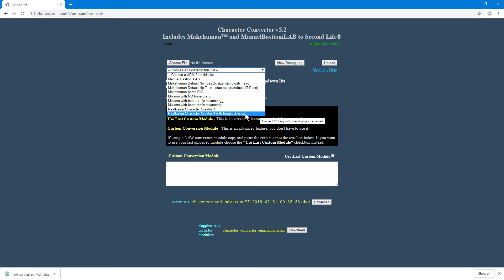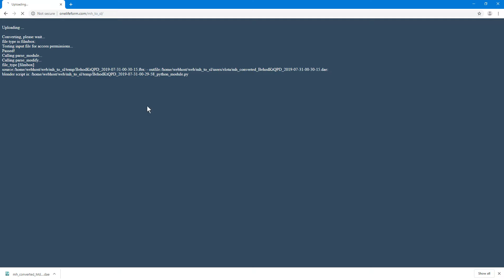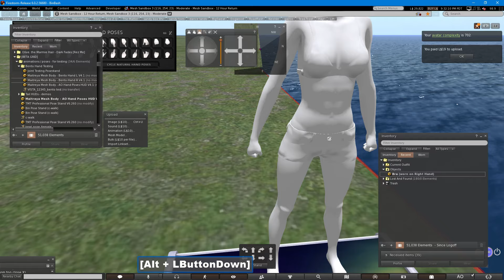Example - converting character creator exported to fbx into Second Life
12/07/2019

The converter is now included in my Blender add-on "Bento Buddy".

Thank you all for your support, see you on the other side \o